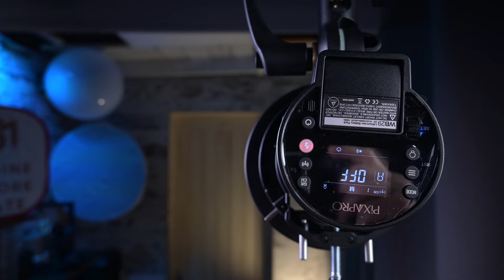Recreate Natural Light Using Strobes in Your Food Photography - With Barry Mountford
Product and Portrait Photographer Barry Mountford gives you some tips on emulating natural lighting in your food photography, using nothing but a couple of Pixapro strobes, along with a bit of creativity.

To see more of Barry's work, please check out his

Pixapro Products Used in this video

Address: EssentialPhoto & Video/PiXAPRO Ltd, Unit 5 Sterling Park, Pedmore Road, Brierley Hill, West Midlands, DY5 1TB, UK